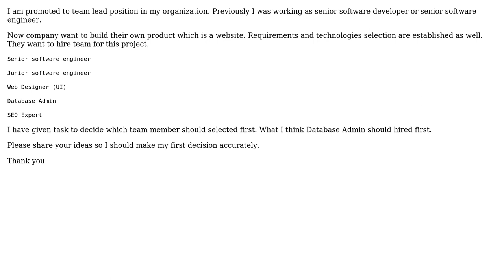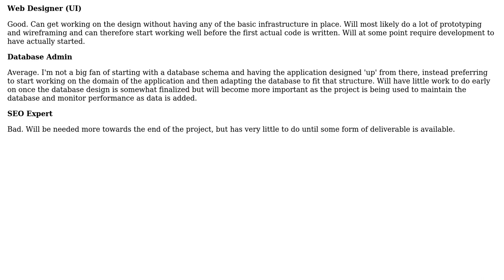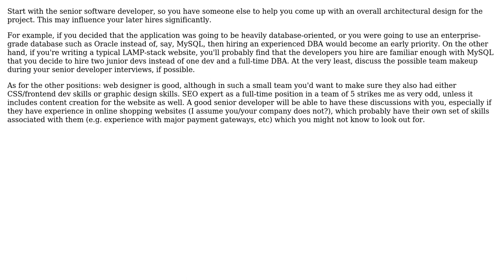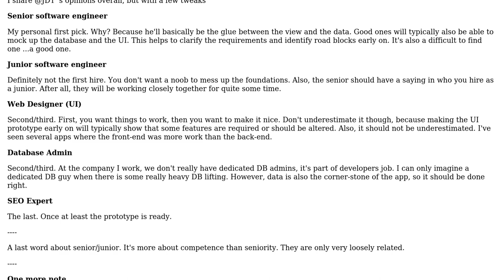Software Engineering: How to select a team for a new website development project? (3 Solutions!!)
Software Engineering: How to select a team for a new website development project?

With thanks & praise to God, and with thanks to the many people who have made this project possible! | Content (except music & images) licensed under CC BY-SA | Music | Images & others | With thanks to user Shoaib Ijaz user krman user JDT user dagnelies and the Stack Exchange Network Trademarks are property of their respective owners. You are responsible for your own actions.